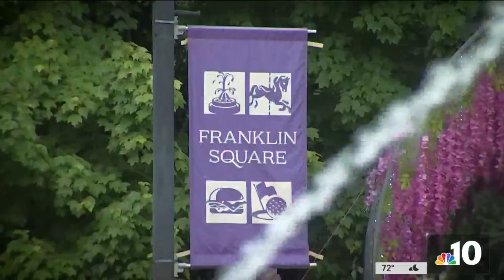Chinese Lantern Festival Returns to Franklin Square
The Chinese Lantern Festival is back in Franklin Square for the first time in three years. NBC10’s Brian Sheehan shows us the new additions to the illuminated display.